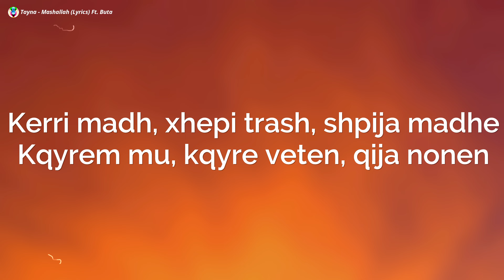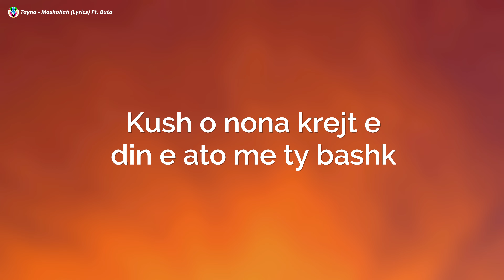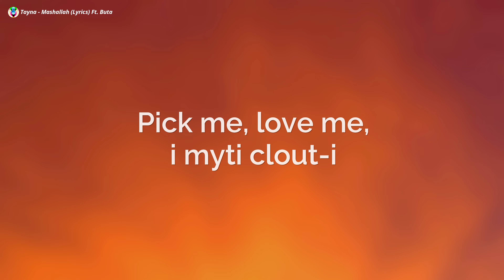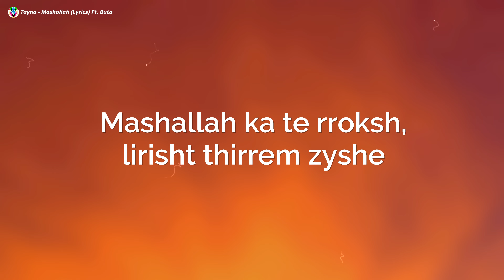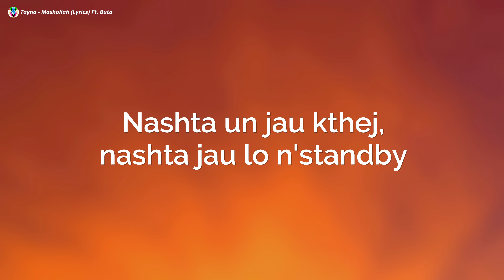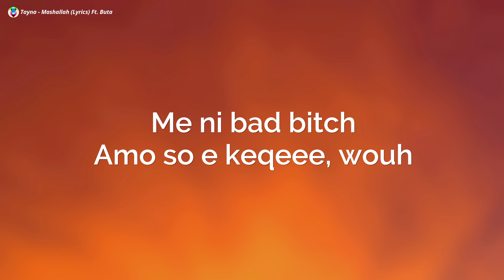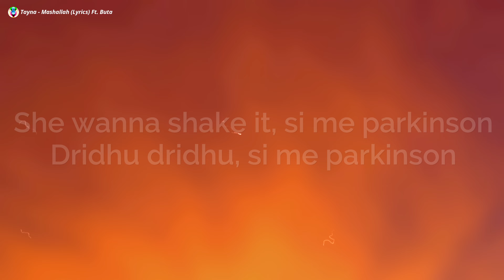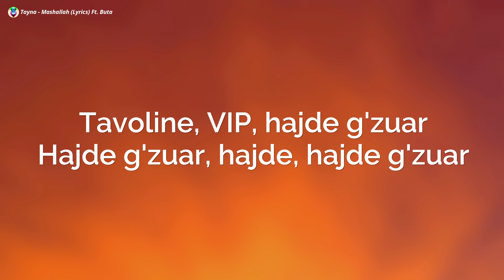Tayna, Buta - Mashallah (Lyrics)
💚Tayna - Mashallah (Lyrics) Ft. Buta
Tayna - Mashallah (Lyrics) Buta
Tayna Buta
Mashallah